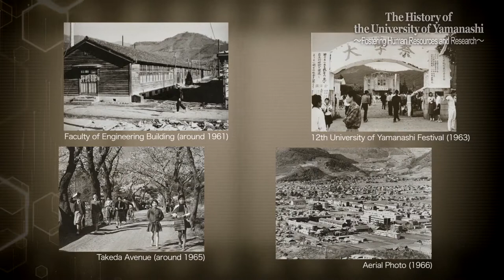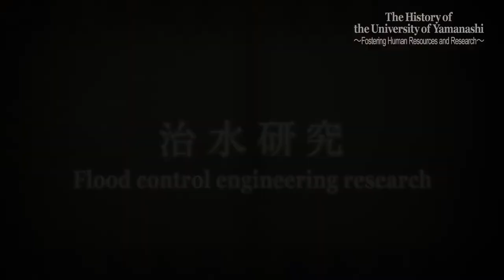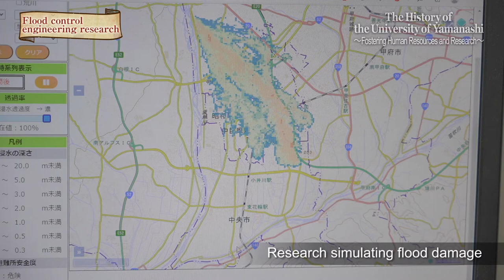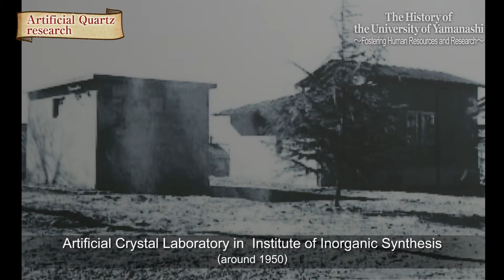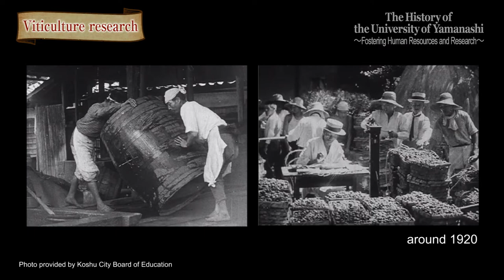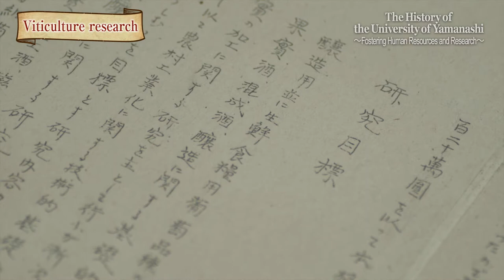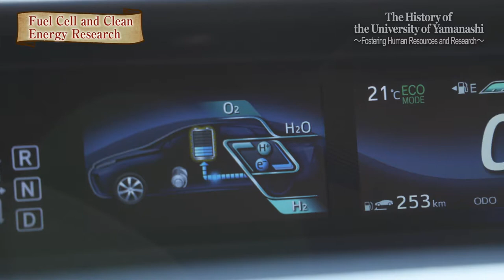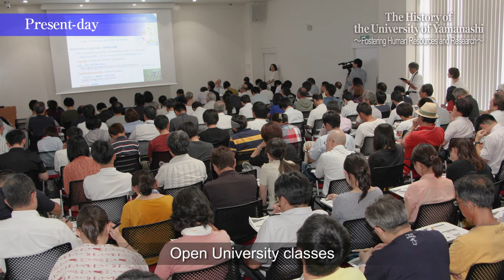The History of the University of Yamanashi 【Official Movie】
In the Kofu basin, surrounded by world-famous mountains such as Mt. Fuji, Mt. Yatsugatake and the Southern Alps, and by the rich nature of the Chichibu-Tama-Kai National Park, lies the University of Yamanashi.
　In this wonderful environment, where traditional culture dating back to the time of the famous warlord Shingen Takeda is still cherished, the University of Yamanashi has educated many students, and sent them out to the world.
　Let's look back to see how our history of research and education led us to develop the goal of combining different academic fields.